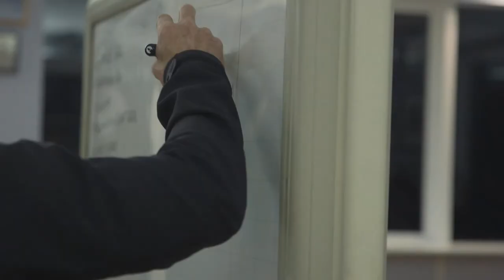Scrum Trailer | Documentary | Sport | Vyre Network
When a self-assured Canadian jock, a rookie Irish traveler, and a stoic Japanese outsider compete for a spot in the gay rugby world cup, their lives are turned upside down.